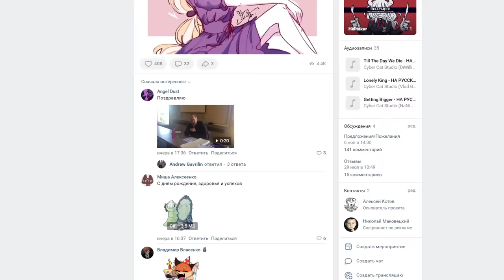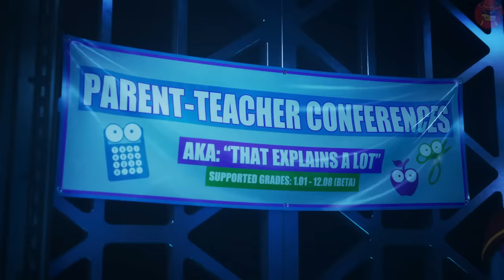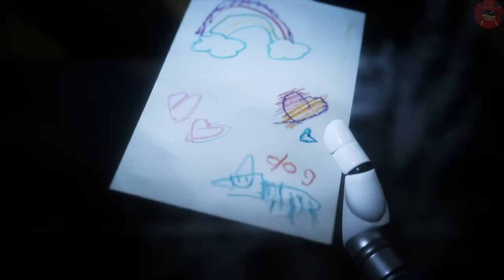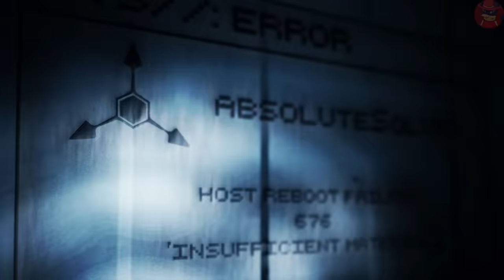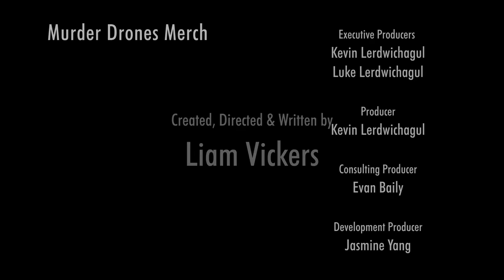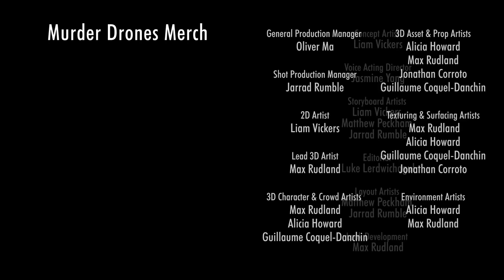ДРОНЫ-УБИЙЦЫ - Серия 2: Сердцебиение - На Русском | MURDER DRONES - Episode 2: Heartbeat - Rus